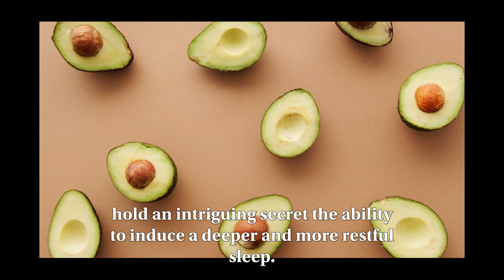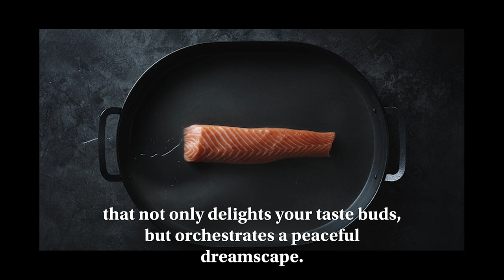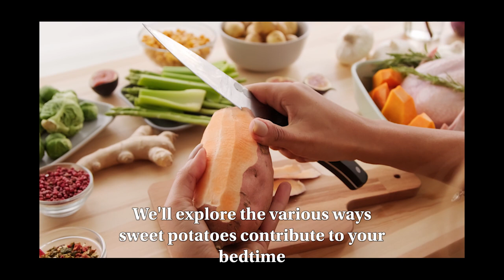Sleep Like Never Before! 6 Dishes That Guarantee Sweet Dreams.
🌙✨ Welcome back, dream seekers! In today's video, we're about to spill the secrets on achieving the most restful sleep ever. Join us on a journey through six tantalizing dishes specially crafted to transform your nights and elevate your well-being! From Avocado Euphoria to Sweet Potato Slumber, each bite is a step closer to the sleep of your dreams.

🍽️ Explore the science behind these sleep-inducing wonders and discover how simple changes in your dinner choices can revolutionize your nighttime routine. Whether you're a sleep enthusiast or just craving delicious recipes, this video is your ticket to a better night's sleep.

🚀 Don't miss out on the ultimate Sleep Revolution! Let the journey to your best sleep yet begin! 🌙💫
Vitality Voyage does not endorse or recommend any specific tests, physicians, products, procedures, opinions, or other information that may be mentioned in our videos. Relying on any information that is provided by Vitality Voyage, its employees, or others appearing in the content is solely at your own risk.